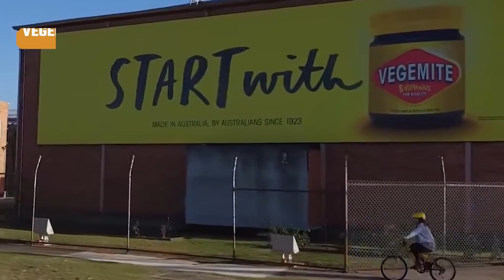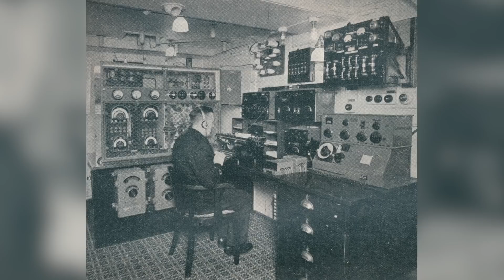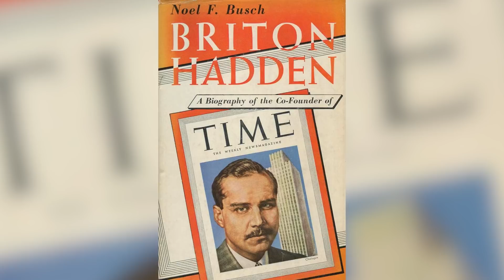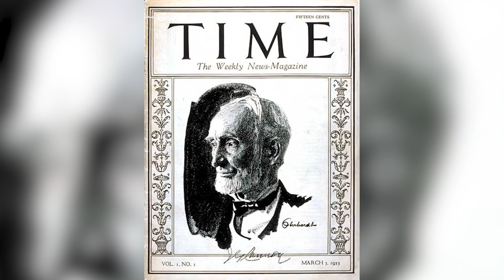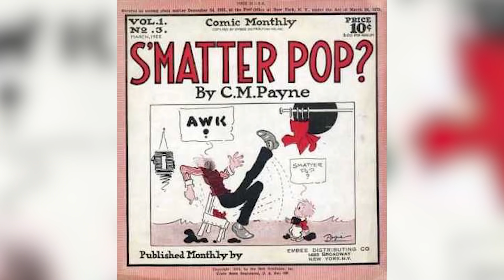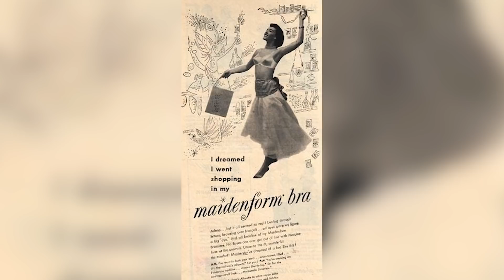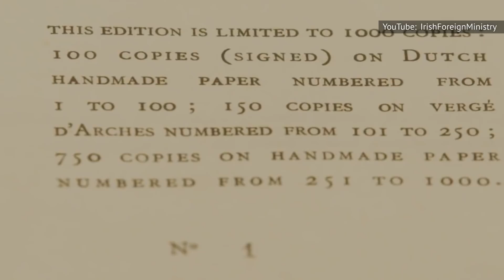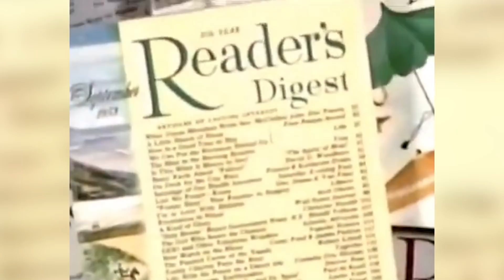Los 100 Años Más Sorprendentes Que Se Cumplirán En El 2022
¿Por qué 1922 fue un año tan importante para el terror, tanto ficticio como real? ¿Cómo pudo una novela cambiar el curso de la historia de la literatura aunque nadie la leyera o entendiera? Sigue mirando para descubrirlo.

En 1982, la USA Water Ski & Wake Sports Foundation incluyó a Ralph Samuelson en su Salón de la Fama. Es sorprendente que hayan tardado tanto en hacerlo porque Samuelson no vivió para verlo, pues murió en 1977, a pesar de que sin él, el esquí acuático no existiría.

Fue el día antes de su décimo noveno cumpleaños cuando él y su hermano experimentaron con botes y esquís en el lago Pepin de Minnesota. Se le ocurrió inclinar los esquís y dejar que el bote tirara de él y entonces, con la ayuda de unos trozos de cuero y un anillo de hierro envuelto en cinta adhesiva, nació el esquí acuático, a una velocidad de unos 22 km/h.

También realizó el primer salto con esquís acuáticos, pero no sobre un tiburón.

Esquí acuático | 0:00
Nosferatu | 0:56
Vegemite | 1:56
BBC | 2:48
Edy's Pie y la barra Klondike | 3:41
Monumento a Lincoln | 4:23
El Necronomicón | 5:12
Time Inc. | 5:53
Our gang/The Little Rascals | 6:34
Libros de cómic |  7:15
Maidenform | 8:11
Ulises de James Joyce | 8:54
La batidora eléctrica | 9:48
El Hollywood Bowl | 10:39
Reader's Digest | 11:25
Sierra de brazo radial | 12:19
Reiki | 13:11
Stouffer's | 14:03
The Velveteen Rabbit | 14:54